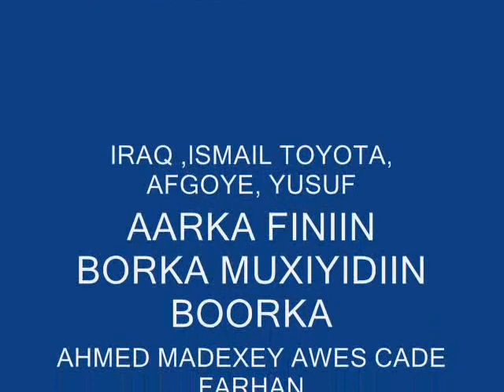SOMALI SPORTS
WAA KOOXDA REER ATLANTA,WAXAA KA SOO QAYB GALAY COLUMBUS,OH,MINNEAPOLIS,MN SEATTLE,WA SOMALI UK SOMALI TV,TORONTO CANADA KOOXAHA KUBADA CAGTA EE NORTH AMERICA,OO DHAN